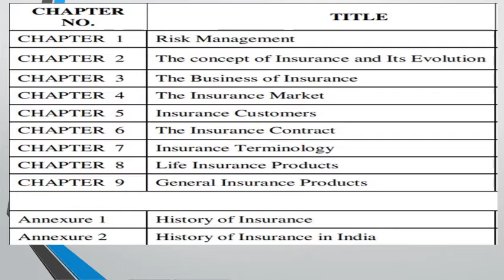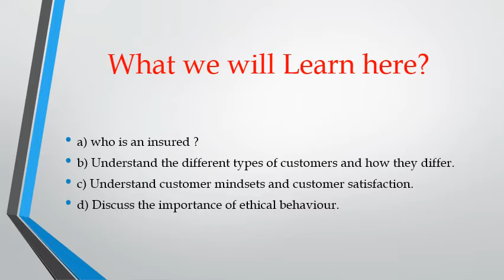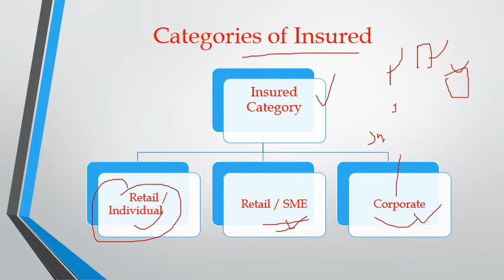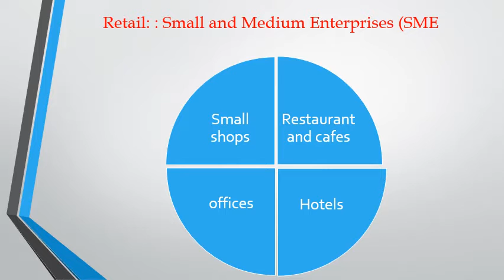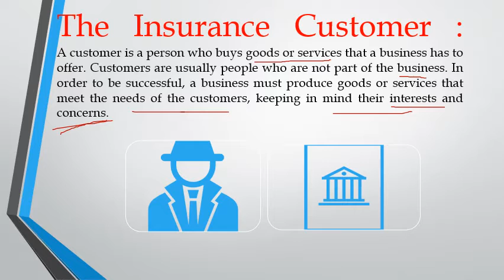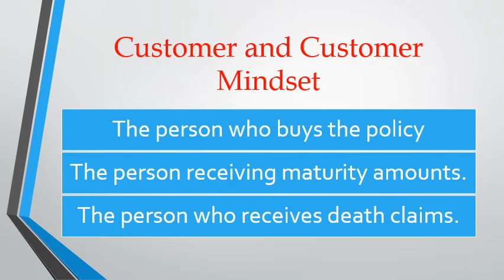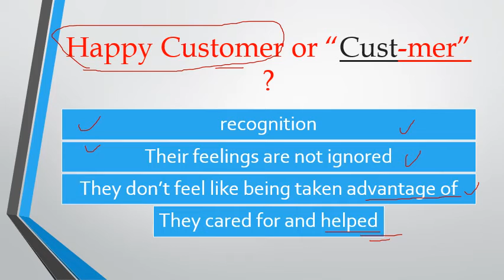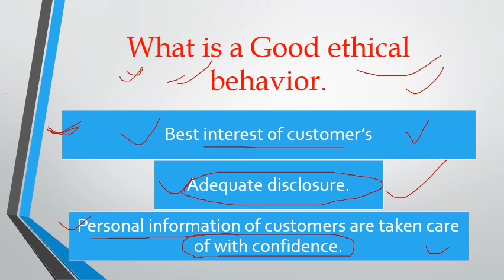IC 01 Chapter 5 Principles of Insurance The Insurance Customers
Perils , Risks and Risk Classification Part-1

Insurance Institute of India , Licentiate Study Material for free by a fellow of Insurance Institute.

Come join the journey to Licentiate Associate Fellowship of Insurance Institute of India by AT, A fellow of Insurance Institute of India.